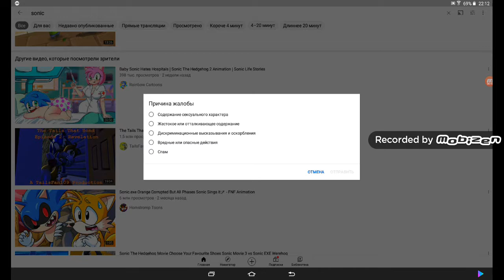WTFFFFFFFFF, @rainbowcartoons4769!!????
God, please, YouTube!!! Stop recommending these cringe sonic animations!